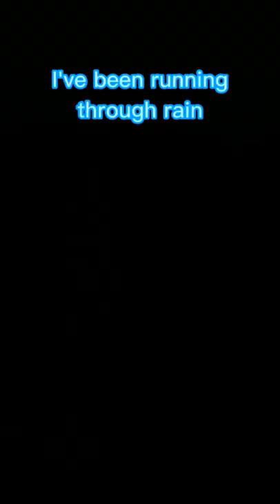OBI-WAN KENOBI - Hope in Front of Me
OBI-WAN KENOBI
( Hope in front of me )
Song Artist - Danny Gokey